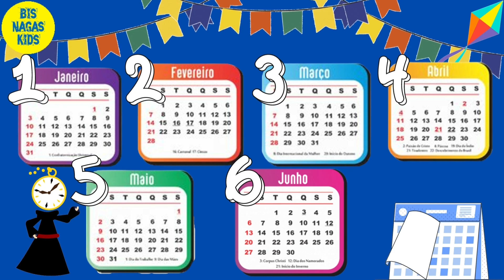BEM-VINDO JUNHO - "O QUE TEMOS NESSE MÊS?" [EDUCAÇÃO INFANTIL]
Bem-vindo Junho, é um resumo de todas as datas que iremos trazer para vocês dentro desse mês tão especial e repleto de coisas incríveis.

Se gostou, não deixe de compartilhar e se inscrever caso ainda não seja inscrito.

Confira também outros dias no nosso canal @BisnagasFlixOficial.

Grande Beijo😘